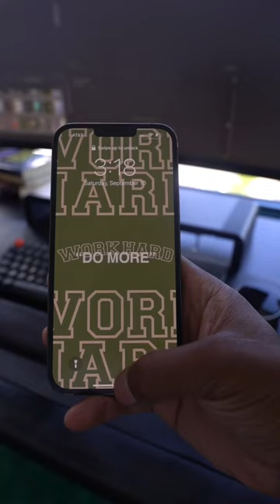5 free ways to practice self care